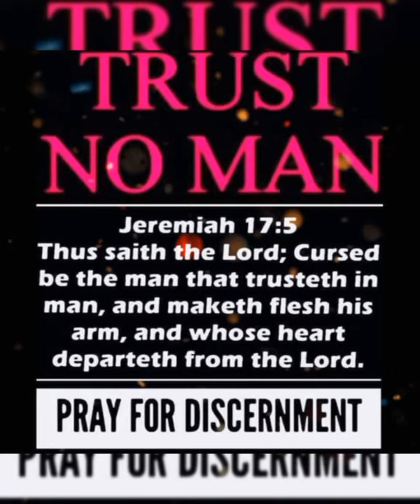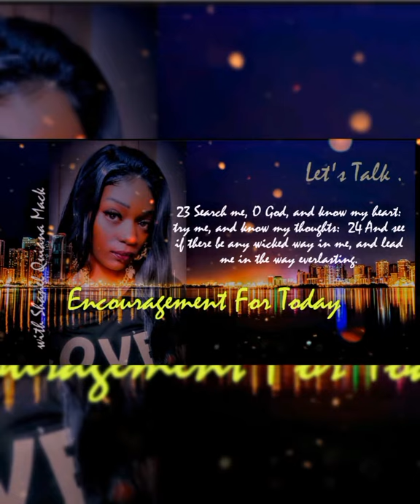FATHER GOD SAID (NO) 💥 | A SET UP 🎭 🏹| Agents Of Seduction/Destruction & NARCISSIST | payattention🧐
Proph3Tiçly-DriV3n 🕊️ PSälm Øf K3yz

11:35pm 08/10/21 Newest Upload

THE LORD WILL MAKE HASTE TO PERFORM THE THINGS HE HAS SPOKEN CONCERNING YOUR LIFE. 💗

BLESSINGS JOY AND PEACE TO YOU 🌹 💘

Separate Yourself They Are No Good For You

Pay attention to the Signs.. They Are A Trap A Snare Unto You .

Don't Fall Prey to Charm & Gifts Male or Female

i Saw A Vision Of A 👠 Woman She Was A Deadly ..Assassin (Hidden) In Disguise .. Peeking Around A Building 🏫

FRIENDLY ENEMIES 👇🏼👀 GUARD YOUR ❤️

You Can't See Now Because Your Vision Has been distorted by their MASK 🎭 OF FALSE LIGHT...

ALSO BECAREFUL OF ..

OLD ACQUAINTANCES EX'S / EX FRIENDS

PEOPLE YOU ALREADY SEPARATED 4RM ...

 ONCE AGAIN BECAUSE THEY COME WITH SMILES HUGS & UNDERCOVER HATE MASKED IN FAKE LOVE ...

 FATHER GOD LOVES YOU 💕

 THEY MAY HAVE DONE YOU WRONG BEHIND YOUR BACK ..

BUT IT DID NOT GO UNNOTICED😉

Also For someone else...🗣️

YOU RECENTLY PRAYED ...

PSALMS 23

 THOUGH I WALK THROUGH THE VALLEY OF THE SHADOW OF DEATH, I SHALL FEAR NO EVIL ..

FATHER GOD SAYS ,

THEY CAN'T HAVE IT , & HE WON'T ALLOW THEM TO DESTROY YOU OR YOUR CREDIBILITY/REPUTATION

ONCE AGAIN HE SAY, TELL  THEM I GOT THEIR BACK ON THIS ONE

 ⚠️ STAND DOWN AND DO NOT SEEK REVENGE OR SAY A WORD...

THERE WONT BE A SECOND TIME 👨🏾‍⚖️.

HE SAYS.. PEACE BE STILL WITH IN YOUR ❤️ & SOUL

JUST STAY HUMBLE

 FOCUS...& CONTINUE TO WORK ON THE PLANS/THINGS YOU HAVE BEEN WORKING ON ALREADY IN SECRET 👀 ...

ANOTHER WORD FOR SOMEONE🗣️

 FATHER GOD SAID..

( GRAND DAY VIEW ) & 14:14 👈🏽maybe it's a bible verse 🤷

.. WHATEVER THAT MEANS TO YOU 💕👼🏾

 BLESSINGS JOY AND PEACE UNTIL NEXT TIME I LOVE YOU GUYS